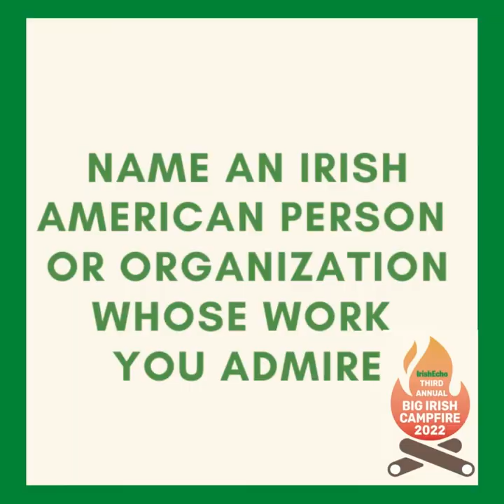Campfire Greetings - Lois Galgay Reckitt, Maine Irish Heritge Center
Lois Galgay Reckitt, Treasurer of Maine Irish Heritage Center answers some questions for the Irish Echo in advance of the third annual Big Irish Campfire on August 19 at Iona University. Join us for a lively day of discussion on the future of Irish America.